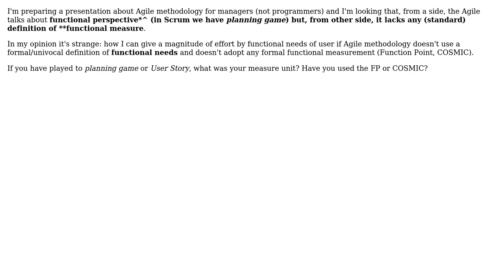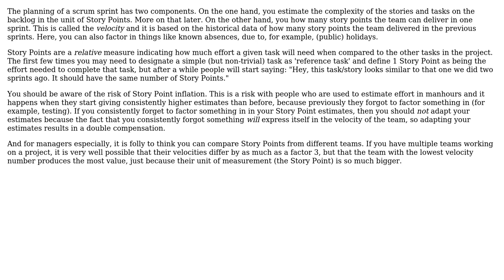Software Engineering: Functional metrics in Agile methodologies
With thanks & praise to God, and with thanks to the many people who have made this project possible! | Content (except music & images) licensed under CC BY-SA | Music | Images & others | With thanks to user Bart van Ingen Schenau user alepuzio and the Stack Exchange Network Trademarks are property of their respective owners. You are responsible for your own actions.